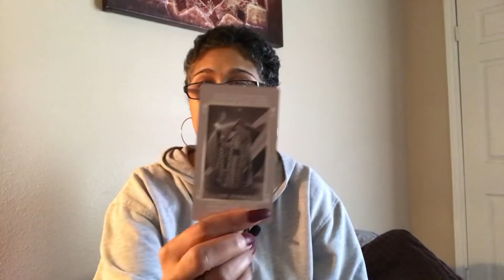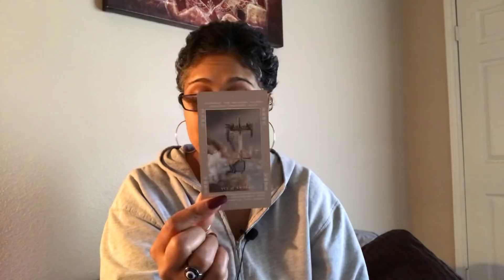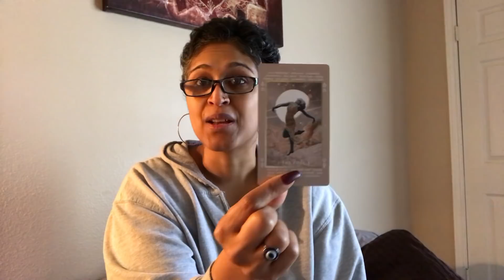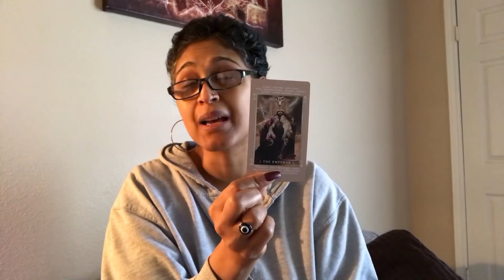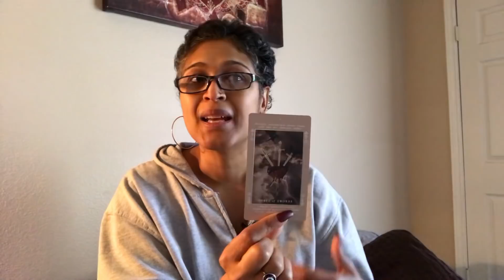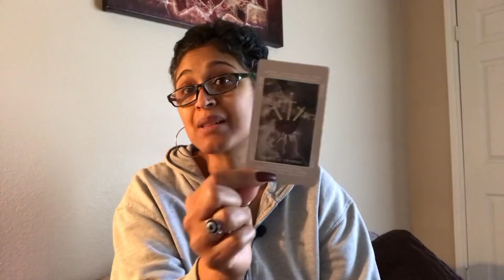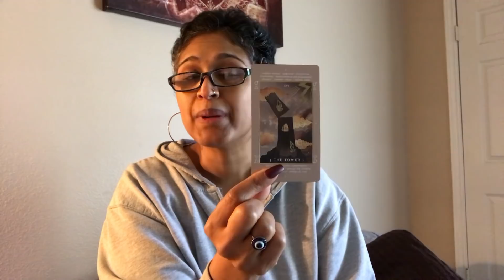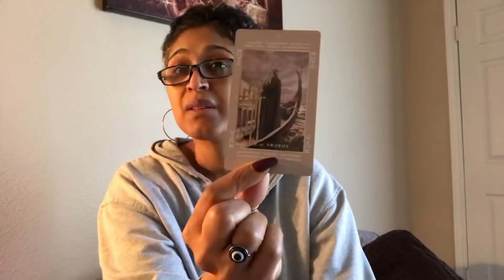CAPRICORN!!! MISTAKING DRAMA FOR EXCITEMENT & BREAKING YOUR OWN HEART TO SAVE YOURSELF.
Crosswatcher feel free to flip the roles. 🥰  I appreciate you all for sharing some of your valuable time with me.

Xoxo,
Nay

OMG CAPRICORN! YOU WERE/ARE THE GIVER. SNAP OUT OF IT!! WHAT ARE YOU GONNA DO NOW?!?!!